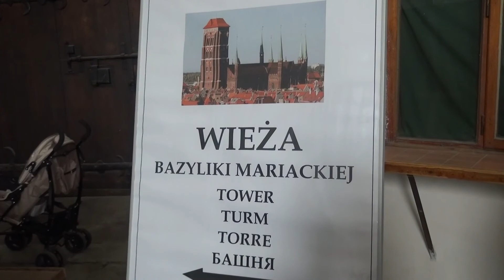グダニスク（ポーランド）の街 散策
バルト海南部に面するポーランド有数の美しい都市。この美しい街並みは実は第二次世界大戦で一度壊滅状態になったのをポーランド人が戦前同様忠実に再現し建て直したものそんなユニークな歴史を持つ・・・